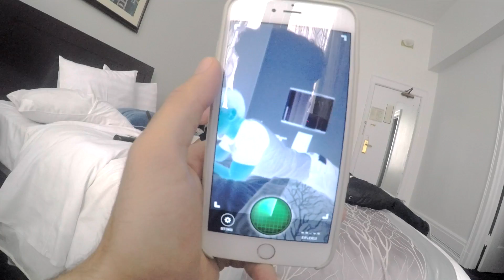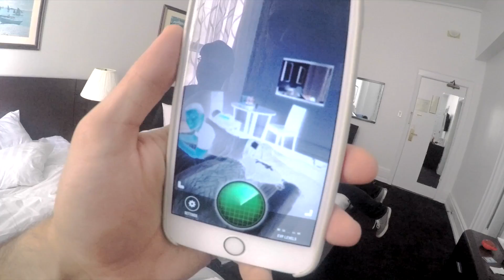GHOST HUNTING AT THE CONGRESS PLAZA | Vlog #8